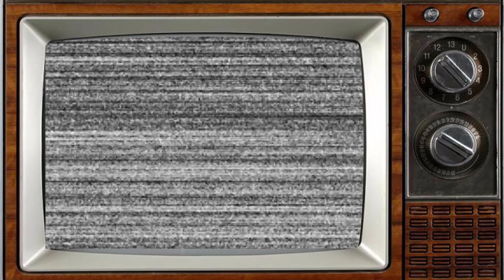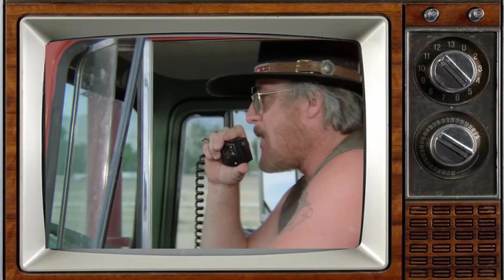Convoy (1978) Cast THEN AND NOW 2023, All cast died tragically!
Convoy is a 1978 American road action comedy film directed by Sam Peckinpah and starring Kris Kristofferson, Ali MacGraw, Ernest Borgnine, Burt Young, Madge Sinclair and Franklyn Ajaye. The film is based on the 1975 country and western novelty song "Convoy" by C. W. McCall. The film was made when the CB radio/trucking craze was at its peak in the United States, and followed the similarly themed films White Line Fever (1975) and Smokey and the Bandit (1977). The film received mixed reviews from critics; however, it was the most commercially successful film of Peckinpah's career.
_Starring:
Kris Kristofferson
Ali MacGraw
Burt Young
Madge Sinclair
Franklyn Ajaye
Ernest Borgnine